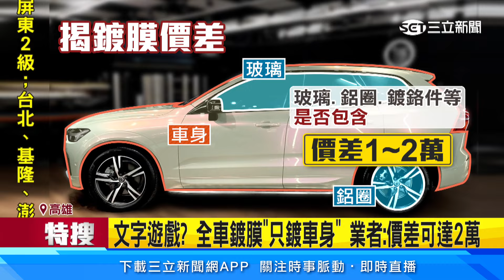跑車包膜常破「七位數」 業者揭愛駒換衣眉角｜94要賺錢